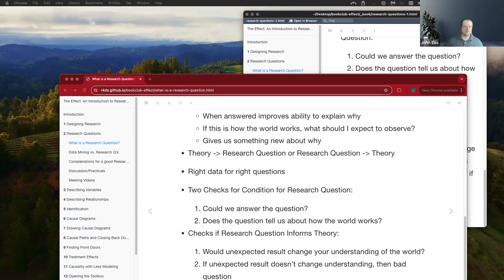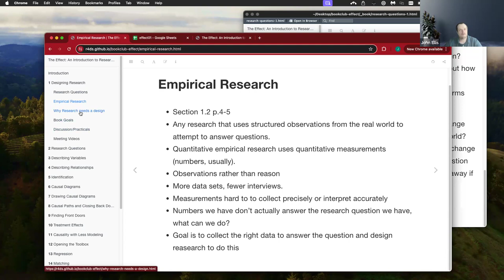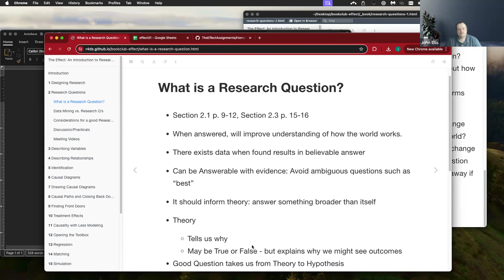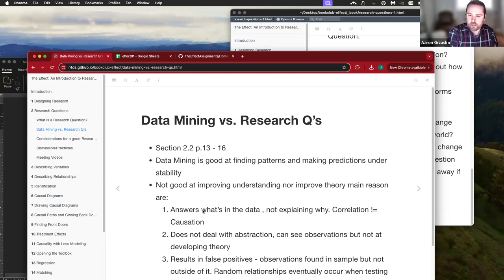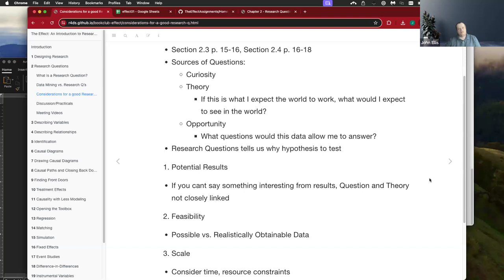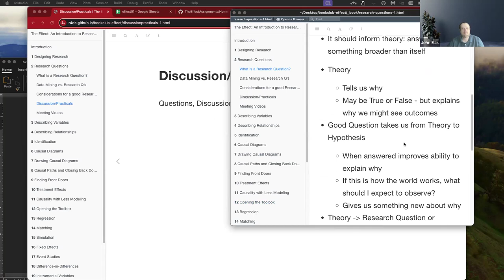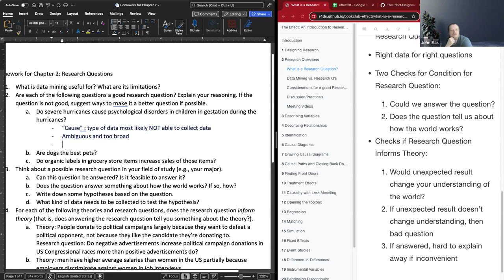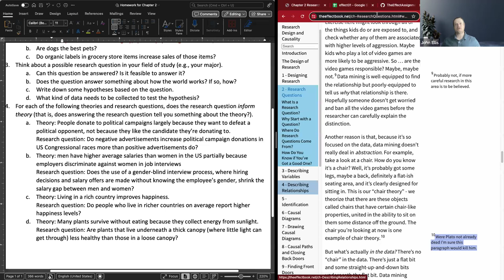The Effect: Designing Research & Research Questions (effect01 1 2)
John Ellis leads a discussion of Chapter 1 ("Designing Research") and Chapter 2 (""Research Questions"") from The Effect: An Introduction to Research Design and Causality by Nick Huntington-Klein on 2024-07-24, to the DSLC effect Book Club. Cohort 01